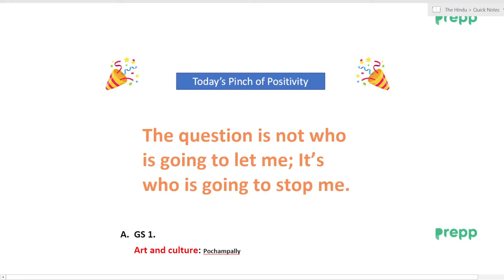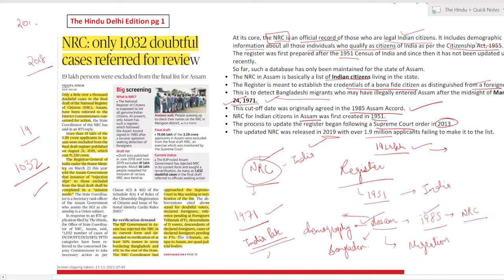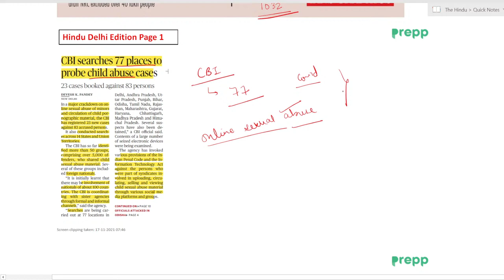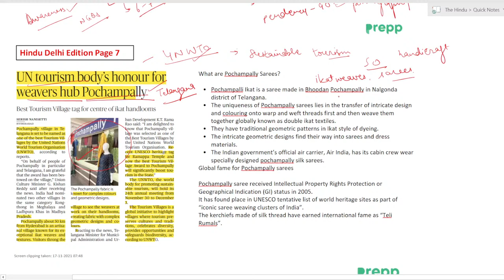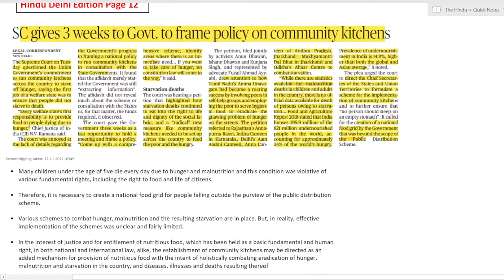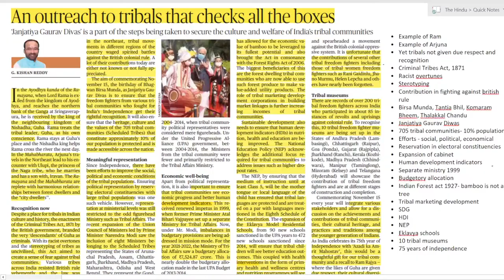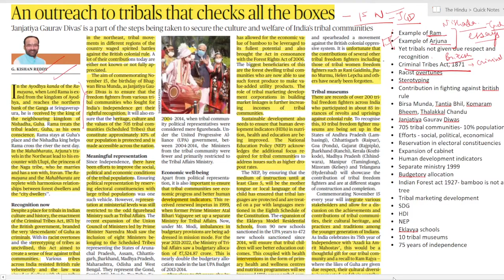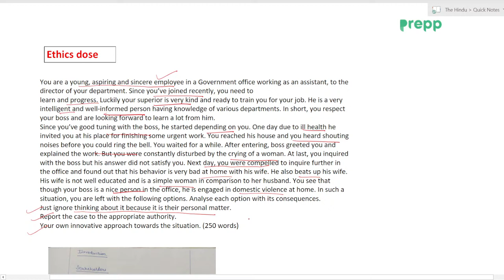The Hindu analysis today | 17 November 2021 | daily current affairs UPSC CSE/IAS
In this video, Mayuri ma'am will cover important current affairs through The Hindu Newspaper and editorial analysis. This video will be helpful for Prelims as well as Mains preparation for the Civil Services Exam.

News discussed:
A. GS 1.
Art and culture: Pochampally

Government policies:
NRC
Community kitchens
Social Justice : Child Abuse
Outreach to Tribals

C. GS 3
Nothing Here today

Case study